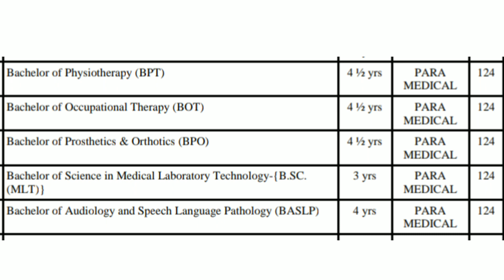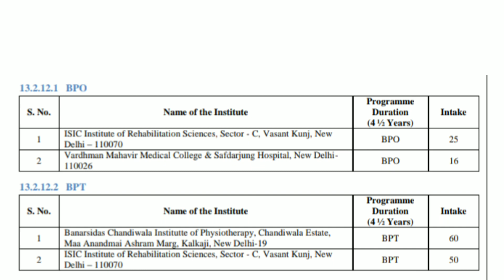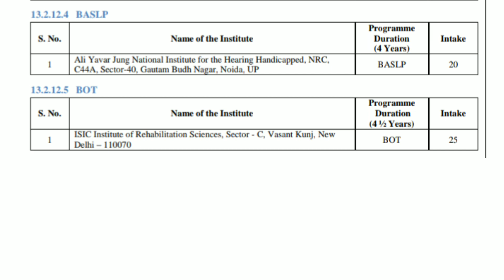IPU Paramedical Admission 2022| IPU Paramedical Exam 2022| eligibility, pattern, syllabus, cutoff,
Welcome to Apna Campus. This is pushpendra yadav. in this video we are going to discuss about ip university paramedical admission 2022.

ip university,ggsipu dwarka,bsc mlt course ip university,bot ip univesrity,paramedical courses in ip university,ip university paramedical admission 2022,baslp,baslp course details,baslp ip university,ipu cet,ipu cet 2022,ipu cet 2022 application form,ip univesrity,ip university admission 2021,paramedical,paramedical course,paramedical courses list ip university,paramedical colleges in ip university,bachelor of physiotherapy,ip university admission process